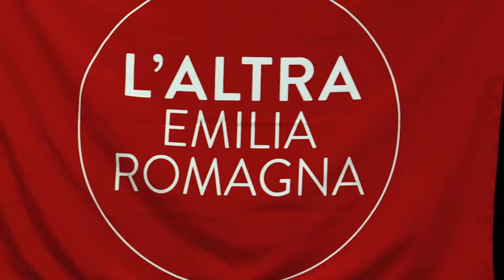Seminario 8. Paola Rudan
"Seminario dei comitati territoriali" promosso da Altra Emilia Romagna. Bologna 14 marzo 2015: intervento di Paola Rudan  del Laboratorio per lo sciopero sociale.